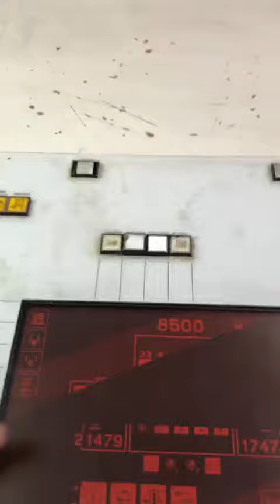heidelberg sm 102.f 5 colour size 1020x720 year 1991